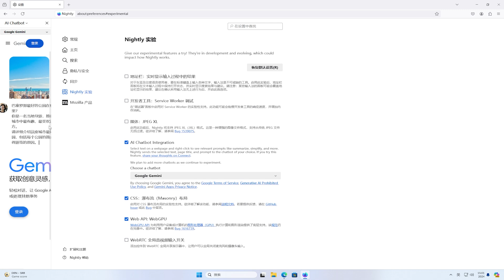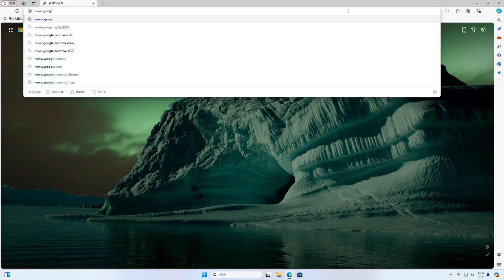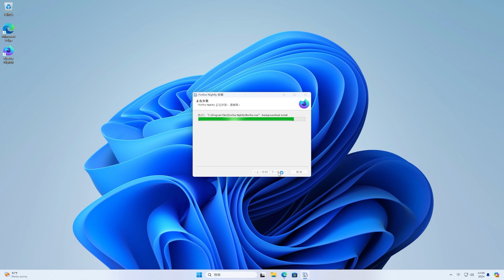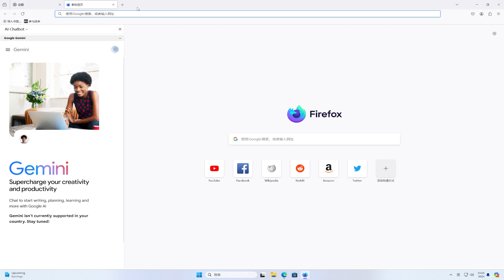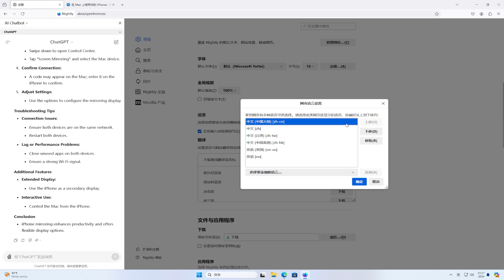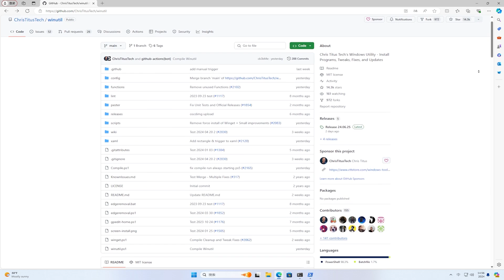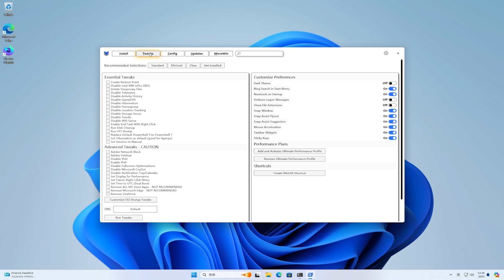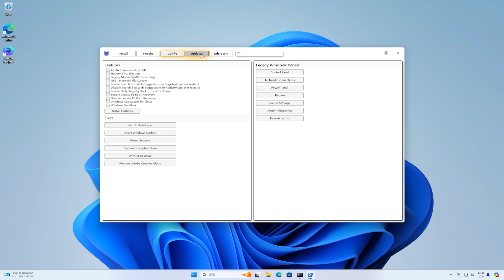四大人工智能AI赋能新版 Firefox，其他浏览器还顶得住吗？| ChatGPT | Google Gemini | Hugging Chat | Le Chat Mistral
🎈About🎈
💋 订阅Youtube💋:
Firefox is getting an integrated AI assistant
ChatGPT in Firefox
How to Install ChatGPT in Firefox
Google Gemini in Firefox
How to install Google Gemini in Firefox
How to install AI extension in Firefox